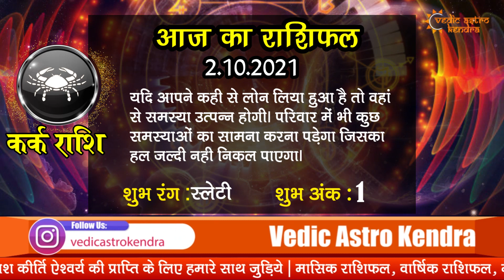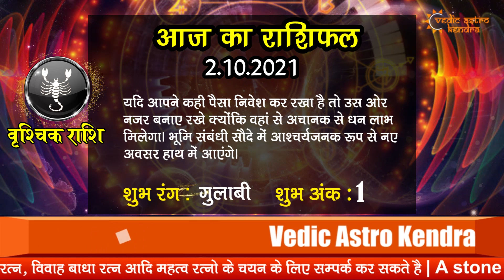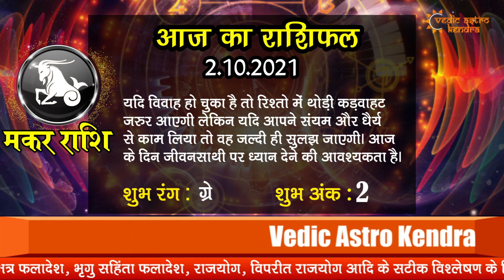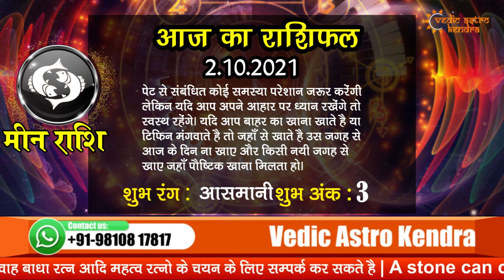2 October 2021 | AAJ KA RASHIFAL | मेष से मीन का दैनिक राशिफल - Today Horoscope | Dainik Rashifal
2 October 2021 | AAJ KA RASHIFAL | मेष से मीन का दैनिक राशिफल - Today Horoscope | Dainik Rashifal | Vedic Astro Kendra